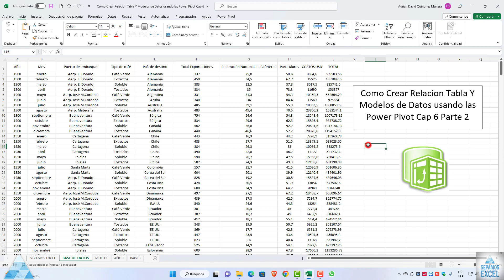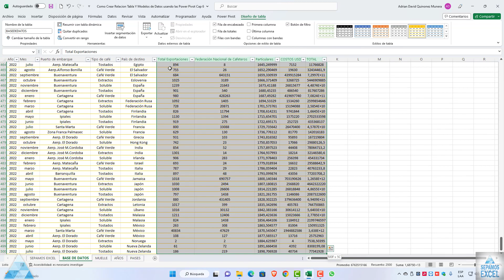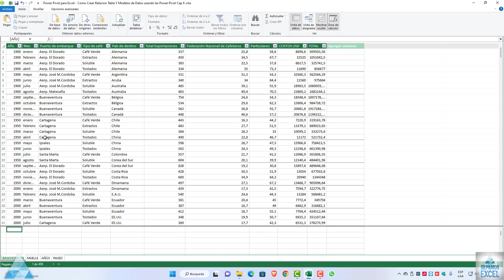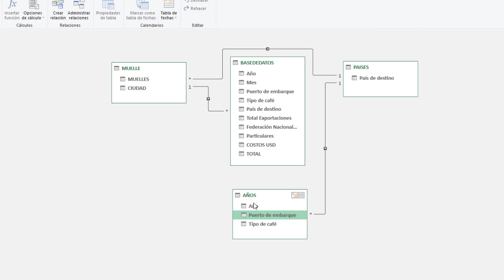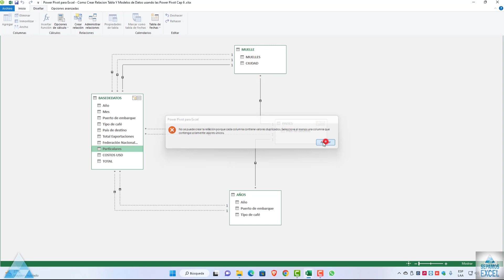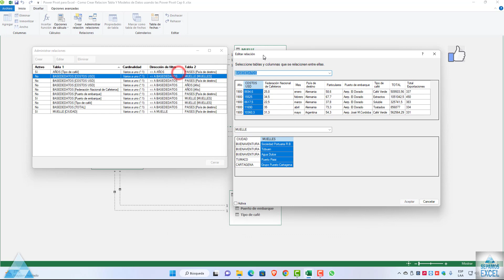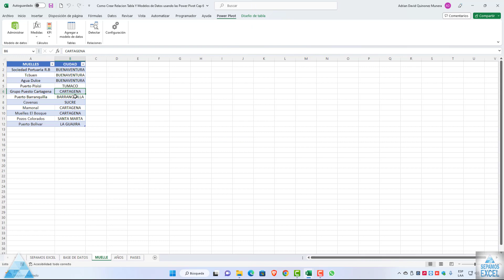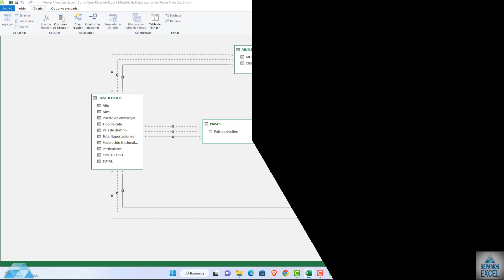Como Crear Relacionar Tablas Y Modelos de Datos usando las Power Pivot Cap 6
¿Cómo relacionar tablas en Power Pivot?
Crear relaciones en la vista de diagrama de Power Pivot
En la ventana de Power Pivot, haga clic en Vista de diagrama.
Haga clic con el botón secundario en el diagrama de una tabla y, a continuación, haga clic en Crear relación.
Si la tabla es de una base de datos relacional, se selecciona previamente una columna.
00:00 Introducción @sepamosexcel
00:06 Presentación @sepamosexcel
00:16 Como Crear Relacionar Tablas Y Modelos de Datos usando las Power Pivot
 00:55 Como Hacer Varias Base De Datos En Varias Hojas En Excel
1:25 Como Aplicar El Formato Tabla En Excel
2:17 Como Cambiarle El Nombre A Formato Tabla En Excel
3:40 Como Aplicar El Formato Moneda En Excel
4:20 Como Agregar La Base De Datos A Los Modelo De Datos En Las Power Pivot
5:16 Como Darle Un Nombre Al Formato Tabla En Excel
5:27 Como Cambiar El Nombre A La Tabla En Las Power Pivot
6:19 Como Usar La Vista De Diagrama En Las Power Pivot
6:43 Como Mover Los Modelo De Datos En Las Power Pivot
7:25 Como Relacionar Las Tablas En Las Power Pivot
8:30 Relacionar Las Tablas En Las Power Pivot
9:46 Como Se Puede Relacionar Varias Tablas En Las Power Pivot
10:44 Como Cambiar De Posición Los Modelo De Datos En Las Power Pivot
11:29 Como Están Relacionado Las Tablas Power Pivot
12:45 Como Crear relacion En Las Power Pivot
13:49 Como Ver La Relación De Las Tablas En Las Power Pivot
15:04 Como Eliminar Las Relación De Tabla En Las Power Pivot
15:43 Como Ver Vista De Datos En Las Power Pivot
16:03 Como Relacionar Varias Tablas Entre Ellas Con Las Power Pivot
19:50 Final @sepamosexcel